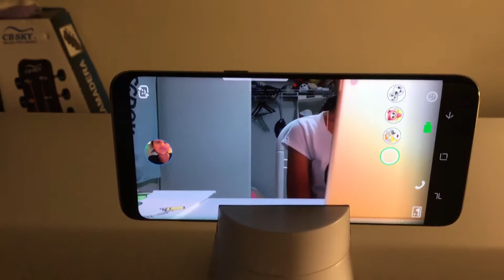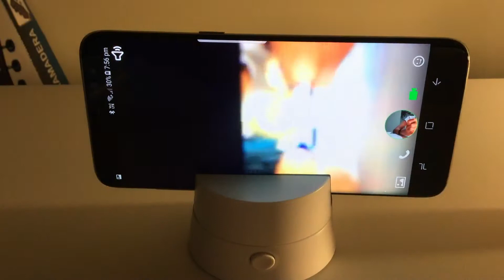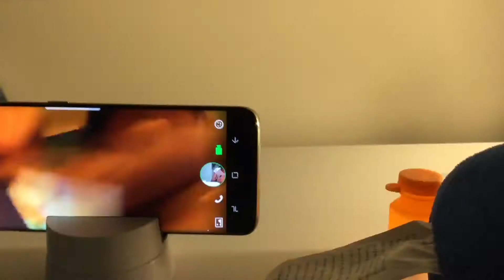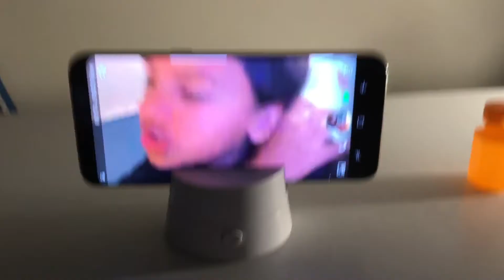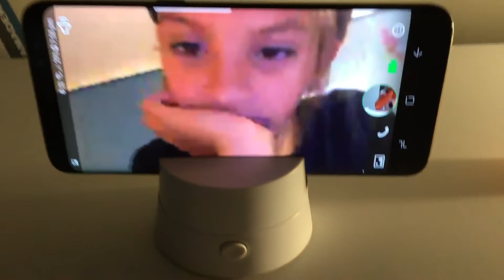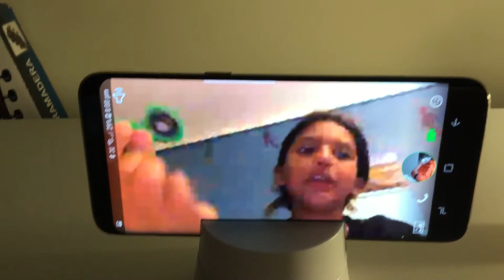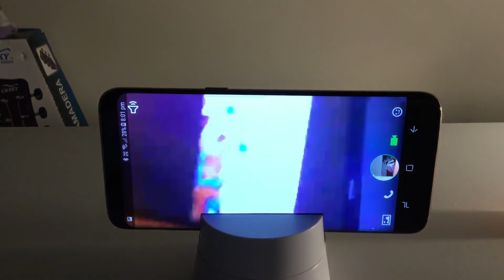Best friend reacting to my YouTube video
Nikki Coppo